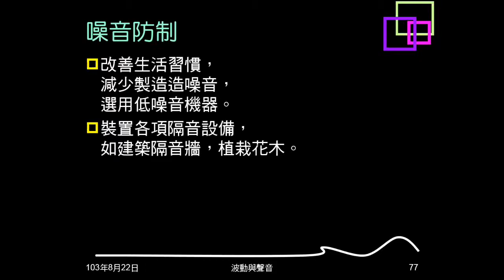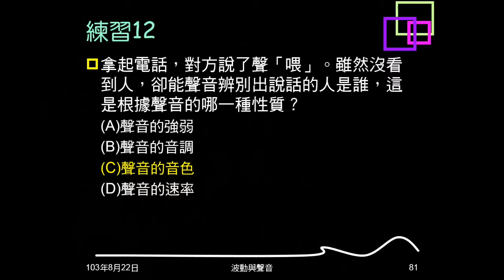103學年複習聲音08：例題06、練習11、12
本影片題目都是關於樂音三要素的內容，包括音階是指什麼？分貝是誰的單位？聞聲辨人是依據什麼性質。